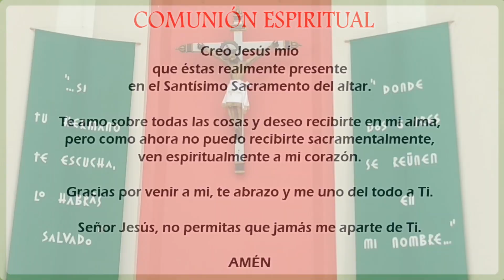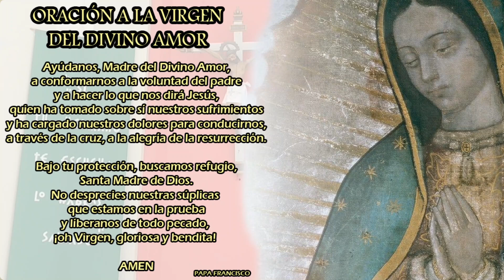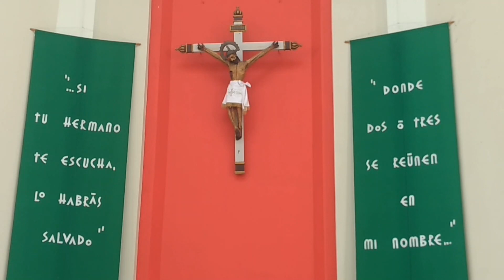XXIII DOMINGO ORDINARIO GRABACIÓN EN VIVO